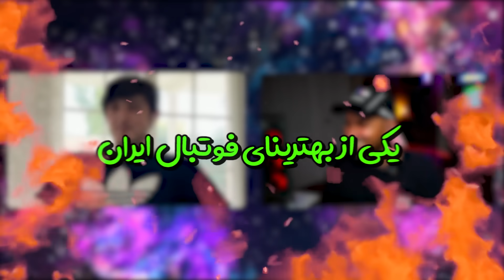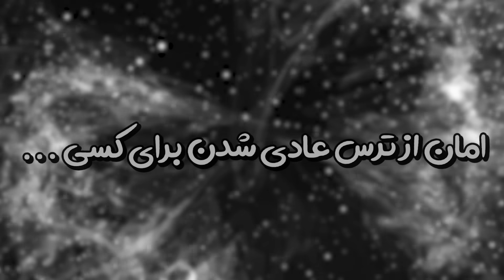Sardar Azmoun X PutaK | سردار آزمون طرفدار کدوم رپره؟